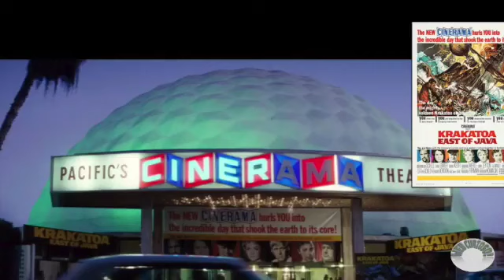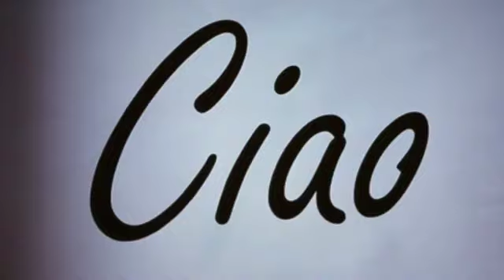C'era una volta a Hollywood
C'era una volta a Hollywood le 10 curiosità del film di Quentin Tarantino. Protagonisti Leonardo DiCaprio, Brad Pitt e Margot Robbie.